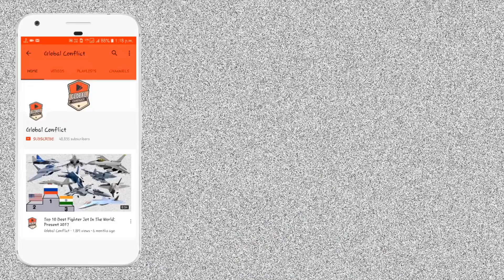अब India को निश्चित रूप से US F-35 Lightning-2 Fifth Generation Fighter Aircraft खरीदना चाहिए